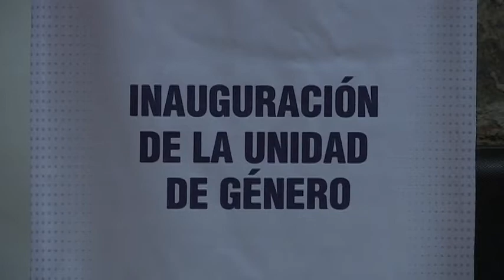Inauguran Unidad de Género en la Contraloría del Ejecutivo